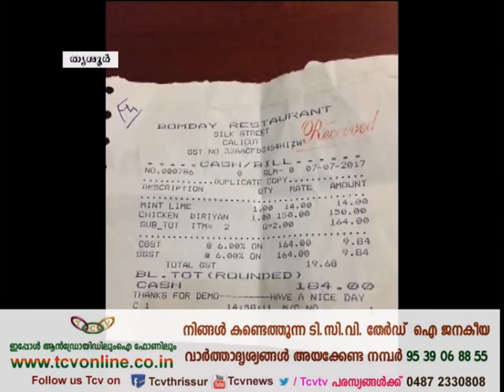GST story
ചരക്കുസേവന നികുതിയുടെ പേരില്‍ ഉപഭോക്താക്കള്‍ കൊള്ളയടിക്കപ്പെടുന്നു. ജി.എസ്.ടിയുടെ ഗുണം ജനങ്ങളിലെത്തിയില്ല.